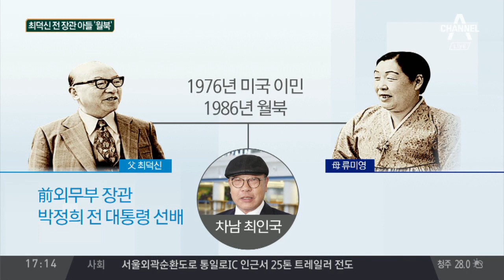부모 유언으로 최인국 ‘월북’…통일부 “월북 몰랐다” | 정치데스크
부모 유언으로 불법 입북 최인국… 가족은 누구?
前 외무장관 父 '남한판 황장엽'… 아들 '기획 월북'?
北 매체 최인국 월북 보도하기까지 우리 정부 몰라

〈평일〉
08시 00분 라디오쇼 정치시그널 (유튜브 라이브)
08시 50분 김진의 돌직구 쇼
10시 20분 김진의 더라방 (유튜브 라이브)
12시 00분 뉴스A 라이브
15시 50분 강력한 4팀
17시 20분 뉴스TOP10
19시 00분 뉴스A

〈주말〉
12시 00분 토요랭킹쇼·뉴스A 라이브
17시 40분 뉴스TOP10
19시 00분 뉴스A